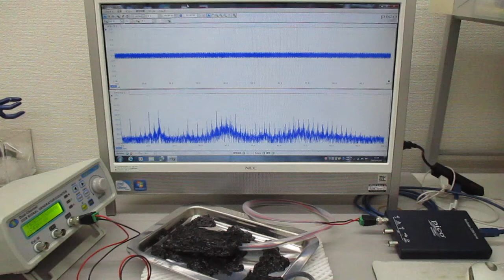非線形共振型超音波発振プローブ（超音波システム研究所）